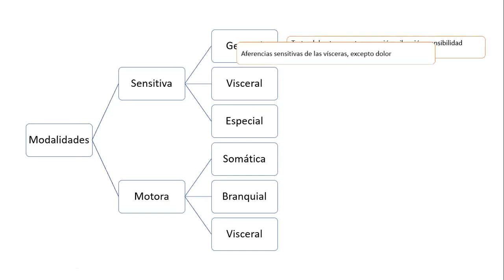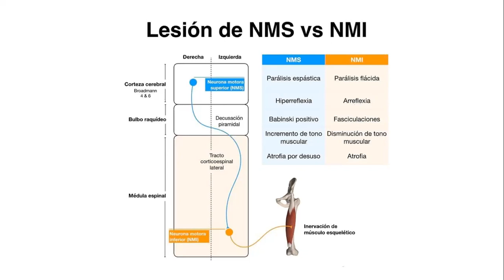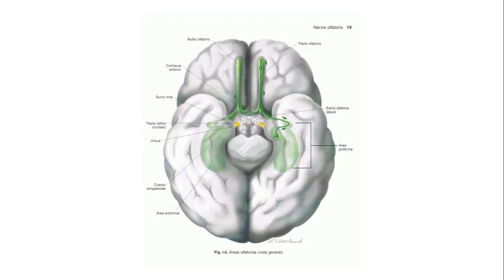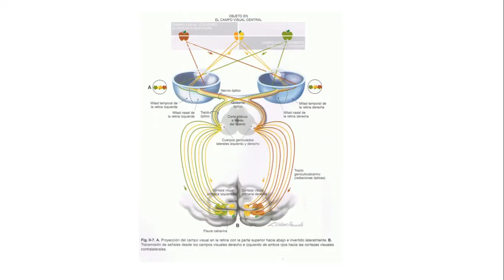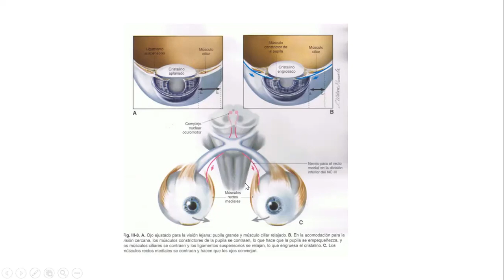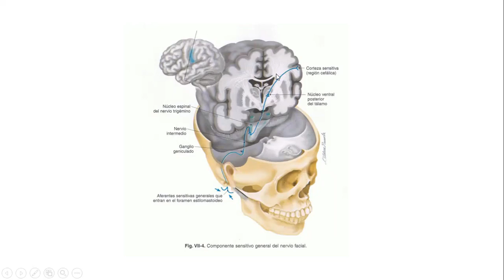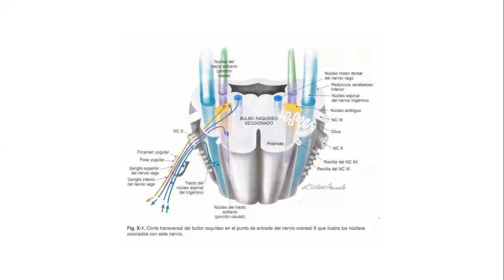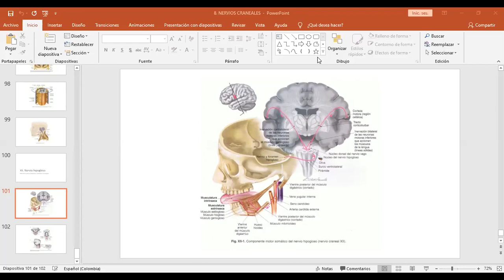NEUROANATOMÍA. NERVIOS CRANEALES